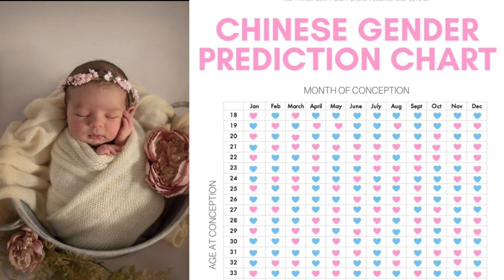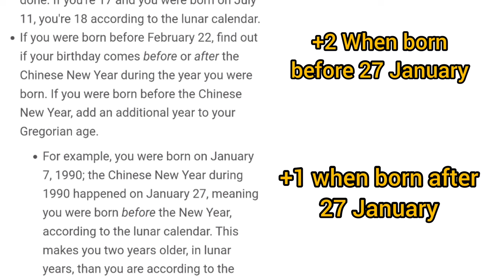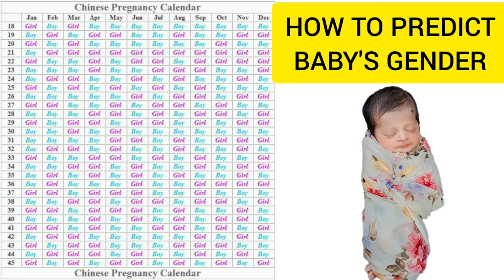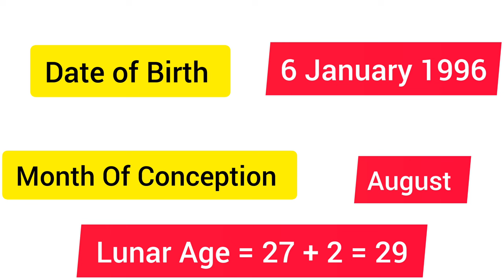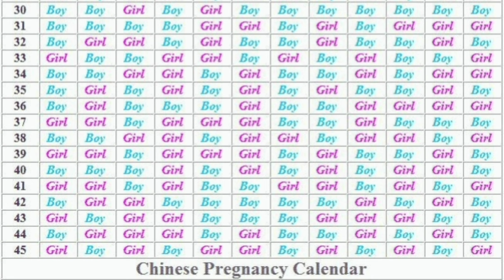Chinese Calendar 2024 For Gender Prediction l How to predict a baby's Gender from Chinese Calendar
This video is only for fun and curiosity purpose during pregnancy
Baby boy/girl Both are equal

Musician: @iksonmusic